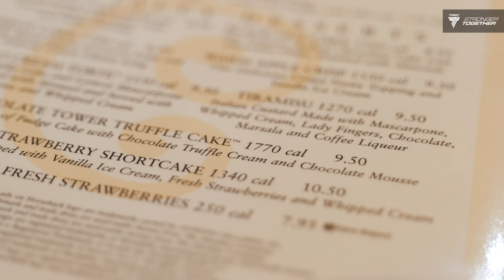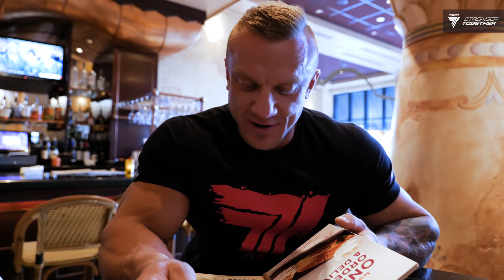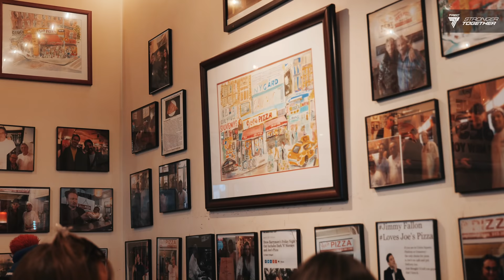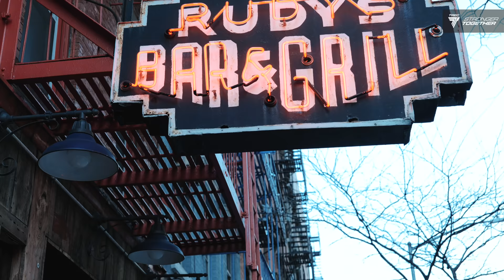Tom Chuck VLOG #7 - Mańkłowicz: epicki cheat day w Nowym Jorku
Forma formą, ale cheat day musi być! A najlepiej, tak dla pewności, kilka, by spróbować wszystkich pyszności jakie przygotował dla Mariusza Nowy Jork. Smacznego!

MARIUSZ TOMCZUK - zawodnik IFBB PRO, czterokrotny Mistrz Polski w kulturystyce federacji IFBB, brązowy medalista Olympia Amateur Spain 2018 i 2019, zdobywca Pucharu Świata PCA 2018.